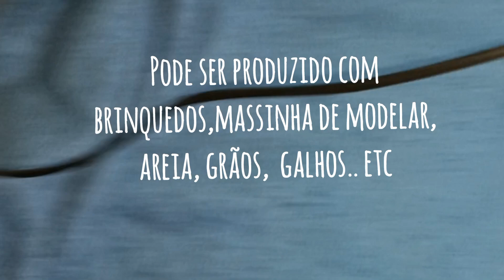STOP MOTION COM BRINQUEDOS PARA CRIANÇAS